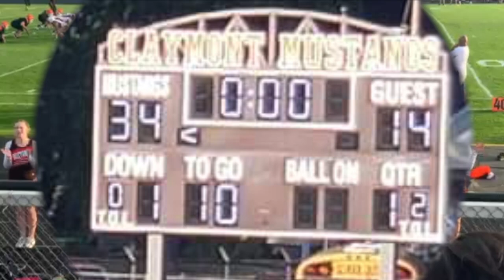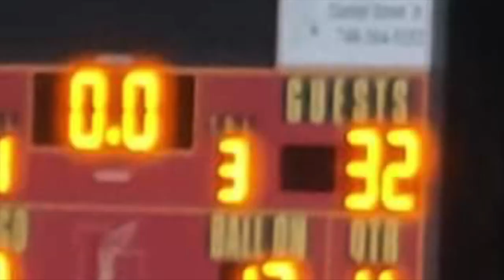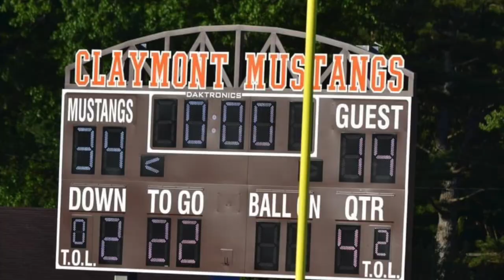Claymont MS football end of season video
Video edited by Kennedy Beckley